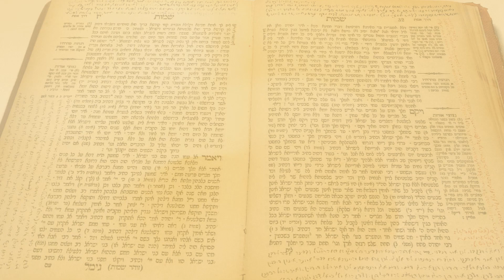Parshas אחרי מות – Rabbi Dovid Dubov – From the Rebbe’s Father Reb Levi Yitzchok זצ״ל